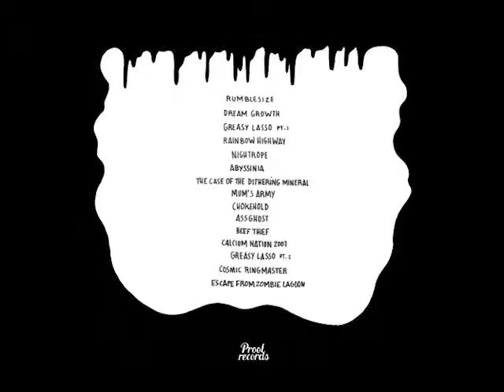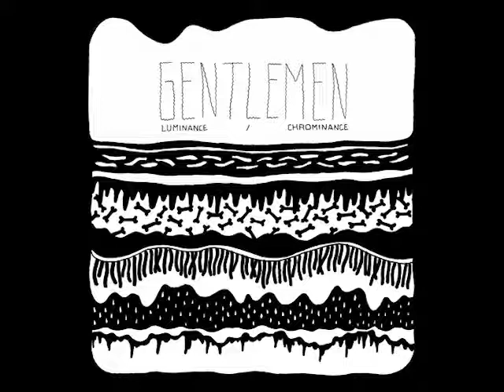Gentlemen : Luminance / Chrominance (2014) - Full Album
Proot is glad to welcome Gentlemen, those two irish musicians who offer us this “playful avant soundtrack sound that is in equal parts kitsch and strange” as they described themselves.

Tracklist :
1. Rumblesize
2. Dream Growth
3. Greasy Lasso [Pt.1]
4. Rainbow Highway
5. Nightrope
6. Abyssinia
7. The Case of the Dithering Mineral
8. Mum's Army
9. Chokehold
10. Assghost
11. Beef Thief
12. Calcium Nation 2007
13. Greasy Lasso [Pt.2]
14. Cosmic Ringmaster
15. Escape from Zombie Lagoon